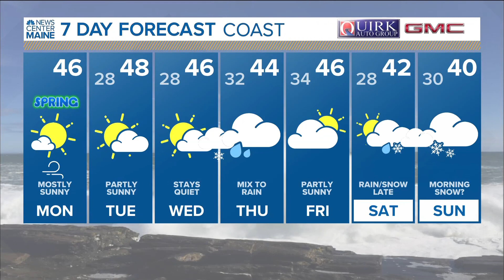NEWS CENTER Maine Weather Video Forecast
NEWS CENTER Maine Weather Video Forecast: UPDATE Monday, March 20, 2023. 4:30 am